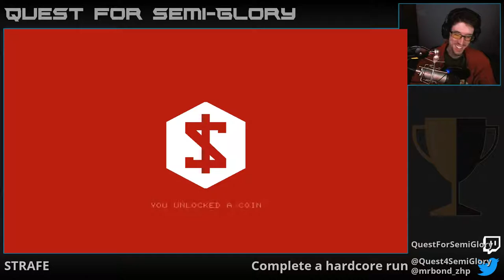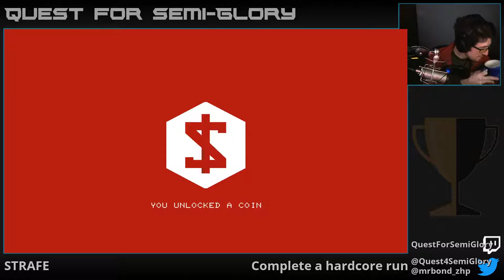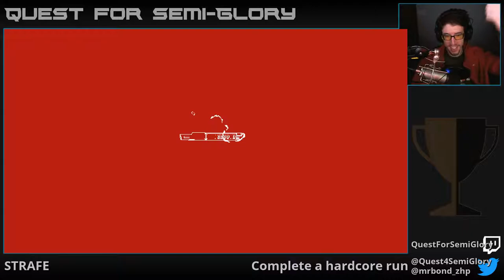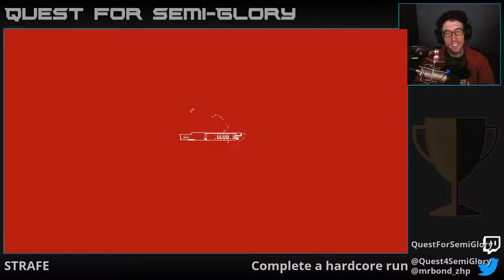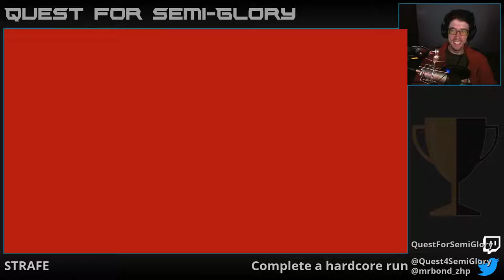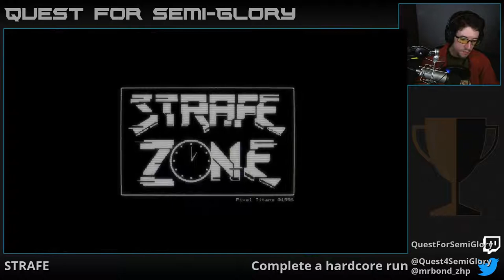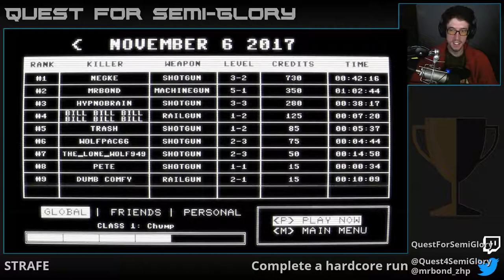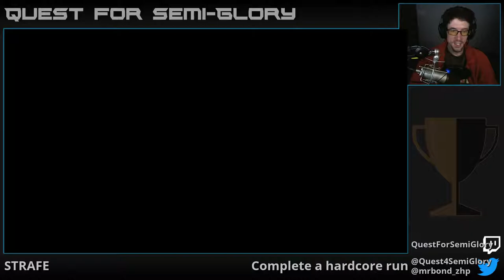Quest for Semi-Glory - STRAFE, Session 6 (Final)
At some point, they have enough of my bullshit.